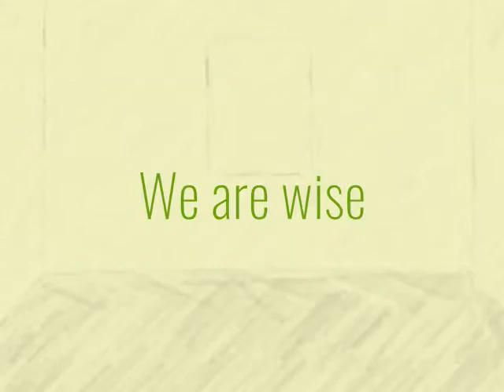Coo Cats Trailer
We are the wisest, the bravest, the most convincing folks in town! We are Coo Cats. Well, we're just mostly cuddly. Featuring adorable videos starring the coolest and most beloved people on the internet, CATS. DM us if you want your cat to get featured.